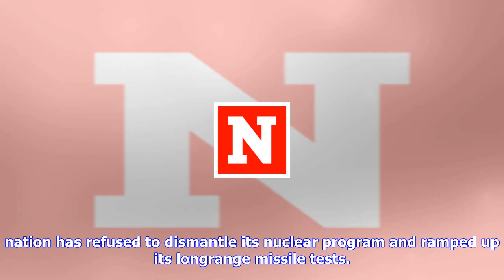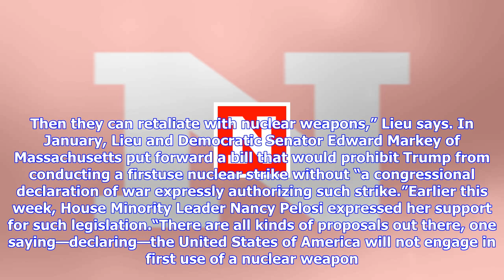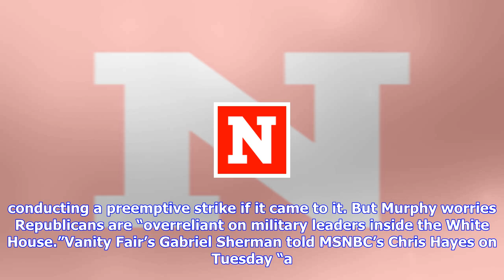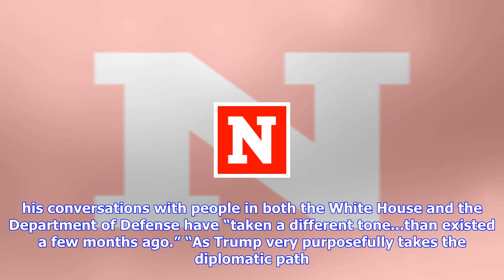Breaking News | Trump’s war with north korea is putting america’s existence “at risk,” democrats say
Trump’s war with north korea is putting america’s existence “at risk,” democrats say

Democrats in Congress say it would be “illegal” and “catastrophic” if President Donald Trump were to...